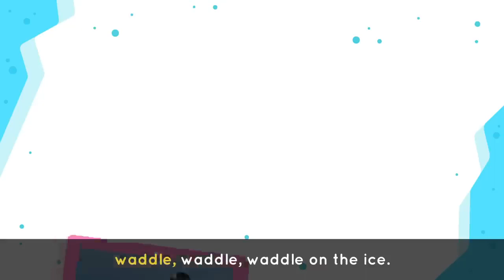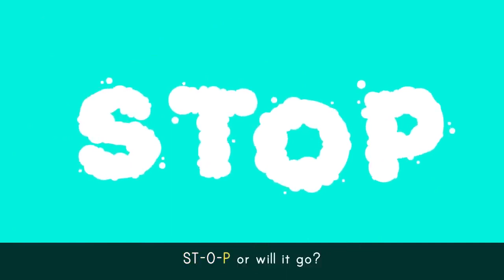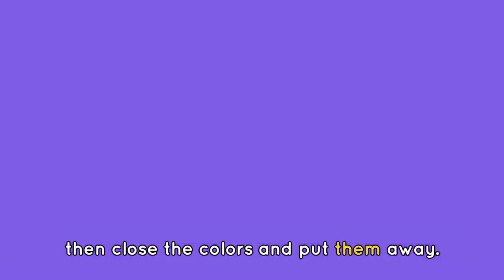Enjoy the PENGUIN DANCE 🐧 + More Amazing Songs for Kids 🎶| Lingokids